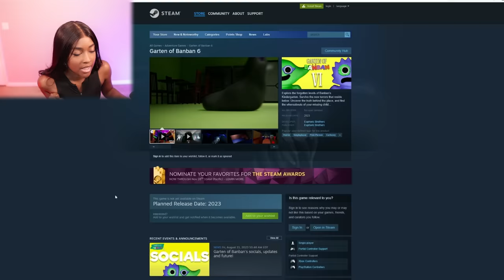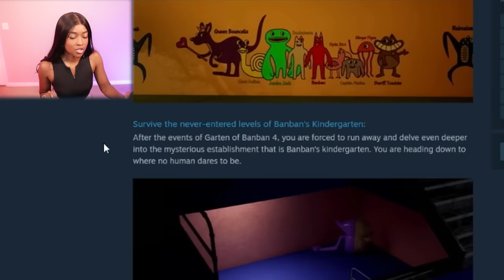Is BitterGiggle a friend and Nabnab the TRUE villain?!!| Garten of Banban 6 Trailer Reaction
Explore the forgotten levels of Banban’s Kindergarten. Survive the new terrors that reside below. Uncover the truth behind the place, and find the whereabouts of your missing child…